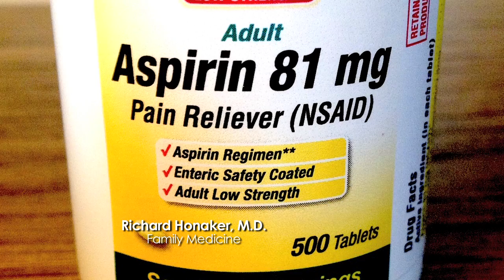Aspirin Medical Minute with Dr. Richard Honaker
Family Physician Dr. Richard Honaker with the Family Medicine Associates of Texas, talks about the benefits and risks of taking aspirin on a daily basis. While it is known to prevent heart disease and stroke, it can also raise your risk of gastrointestinal bleeding.